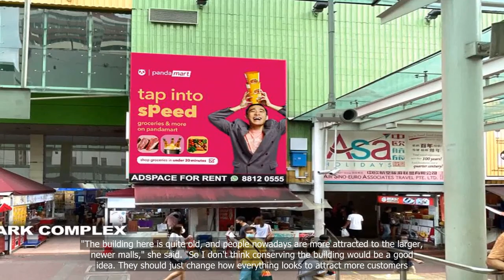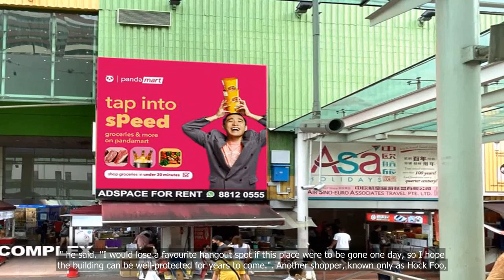Heritage lovers laud People's Park Complex's possible conservation, but some say total rebuild bette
💗📌 Singapore